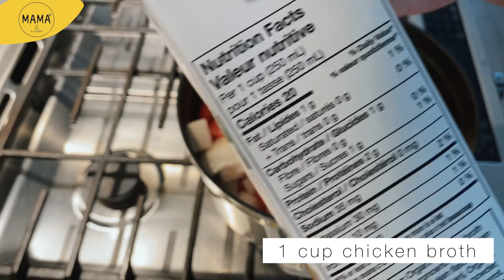簡易食譜【雞肉雜菜湯．VEGGIE CHICKEN SOUP】 Épisode 187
落雨天就自然好想飲湯🤩
幾樣蔬菜都係我好喜歡！
加埋雞肉一齊，好好味又飽肚😍✌🏻

薯仔 3個
蕃茄 3個
洋蔥 2個
紅蘿蔔 1個
意大利青瓜 1條
雞胸肉 1杯
Chicken broth 1-2 杯
辣椒 3隻
肉桂葉 3塊
香草 （Rosemary/thyme/oregano)

Mamainthekitchen

Mamainthekitchenc
imsharonmama

Mamainthekitchen